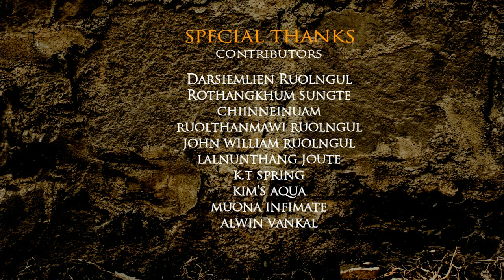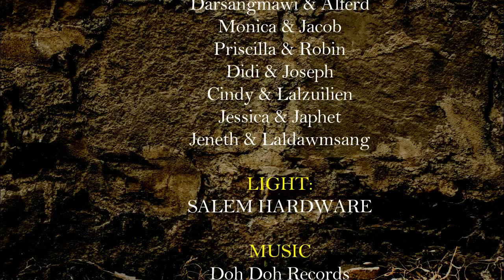Muolkhawpui Vul Zing Rawh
THE SLERTJ PROJECT 2016
Muolvaiphei khuo hla-Muolkhawpui vul zing rawh.
Composer: Pu VanLaldin
Sound: DOH DOH RECORDS
Recording: Ruolngul Records
Videography: John William Joute(John willy picture)